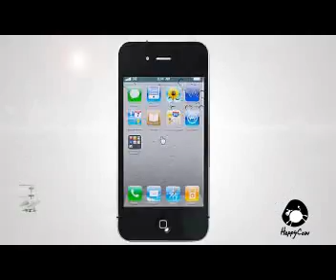iphone rc mini helicopter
Ein Mini Hubschrauber der über das Iphone / Ipad oder den Ipod Touch gesteuert werden kann. Demnächst bei trendy-planets.de